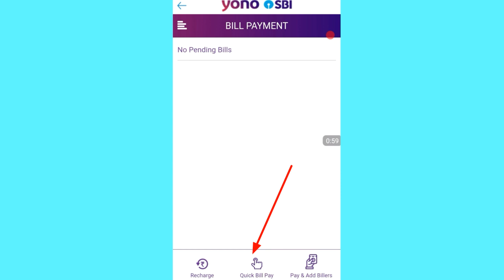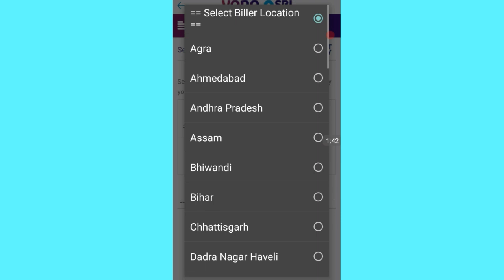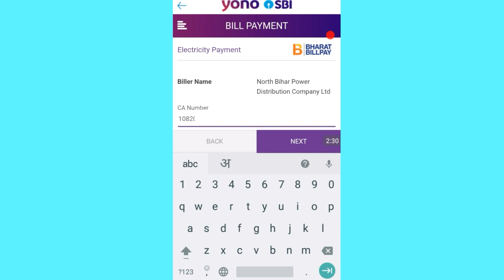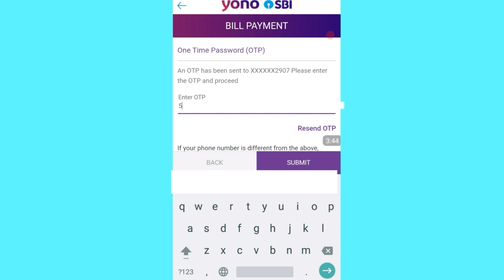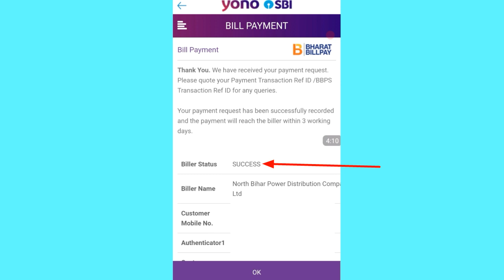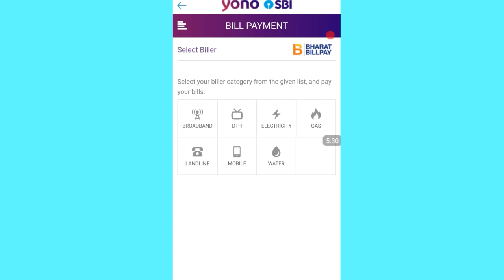बिजली बिल घर बैठे जमा करें yono sbi App se! Bijli bill payment for yono sbi | how to electricity bil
बिजली बिल घर बैठे जमा करें yono sbi App se! Bijli bill payment for yono sbi | how to electricity bill payment for yono sbi

1.yono sbi App का भूले हुए पासवर्ड निकाले निचे लिक पर क्लिक करें

 2.yono sbi App का भूले हुए username निकाले निचे लिक पर क्लिक